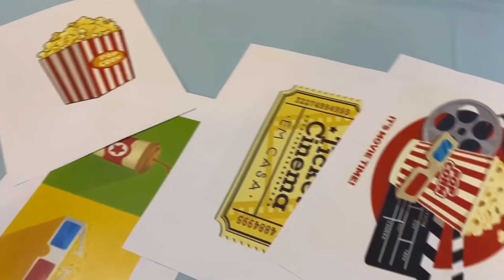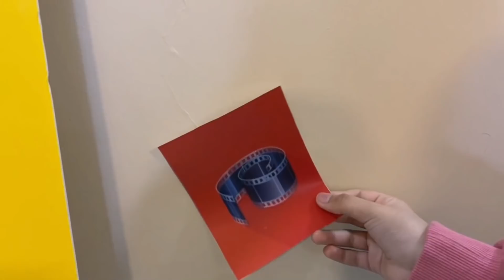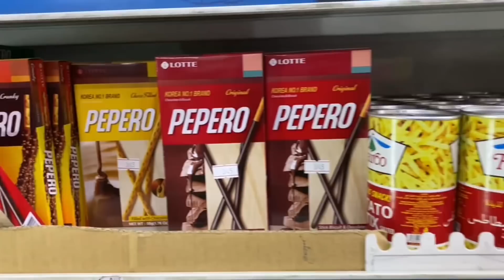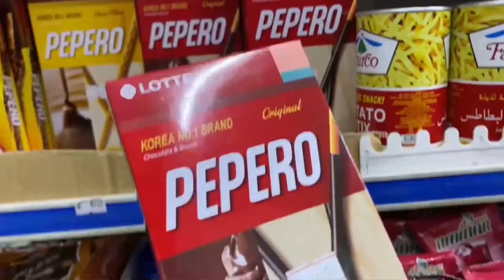سهرتنا في الويكند😍 |سويت Movie Night🍿🎬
مرحبا ياحلووين 😍 فيديو اليوم هو سهرتنا انا واختي في الويكند شفنا فلم وسويت movie night ونمنا في الصاله 😂❤️
اذا عجبكم الفيديو لاتنسوا اللايك والاشترااااك
احبكم ❤️❤️